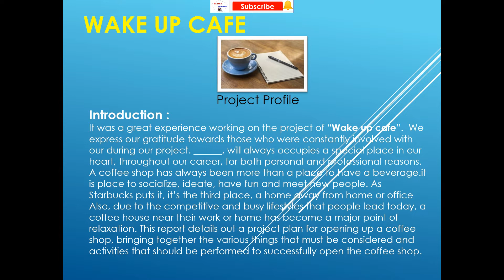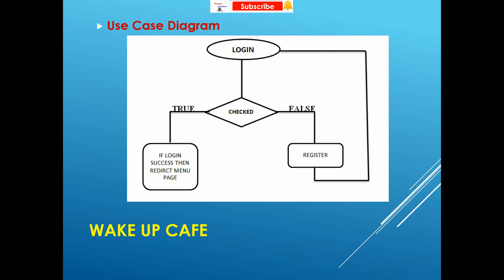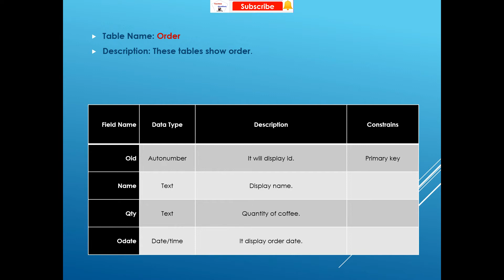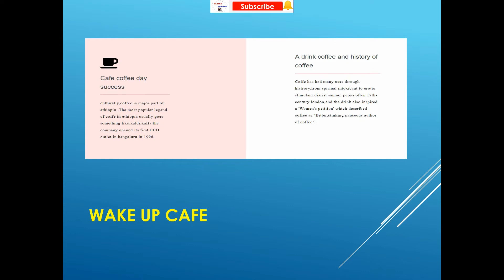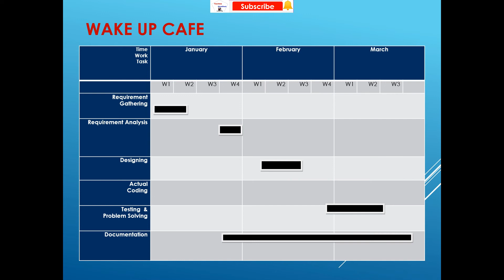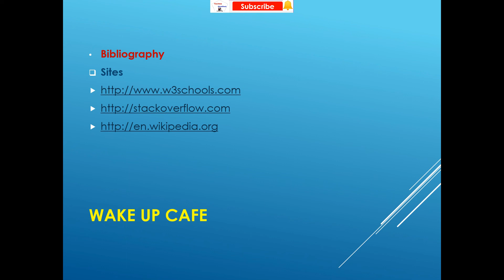Wake up café Project | Presentation || Final year project presentation | wake up café projector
Hello Friends👋

  Doing so is shown in this video with complete information so if people watch this video till the end and follow the steps of the video  *  it will be easy for them to create a Project PPT |

 Download PPT:

Telegram Chanel : Techno Silentstudy
Hi guys 👋 welcome to our my channel 💻 my self jayesh
✅ Final Year Project solutions
👉 source code
👉VIVA Q
👉 PPT

👤 Profile✅

jayeshitdeveloper007@gmaFecbo